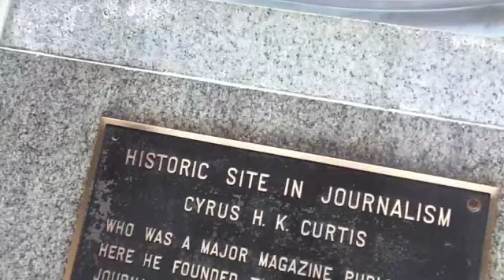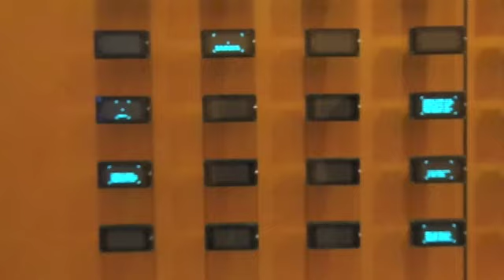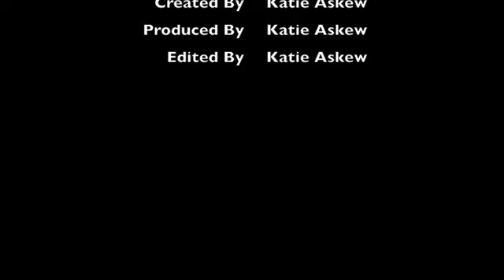East Coast Unbridled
New York City, Philadelphia, Long Beach Island and the rest of New Jersey. Created, edited, and produced by Katie Askew